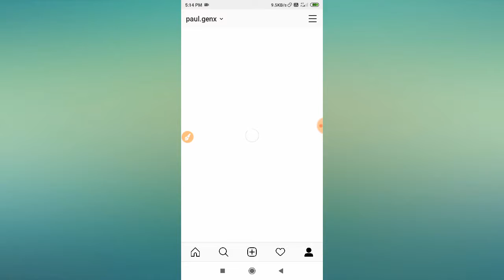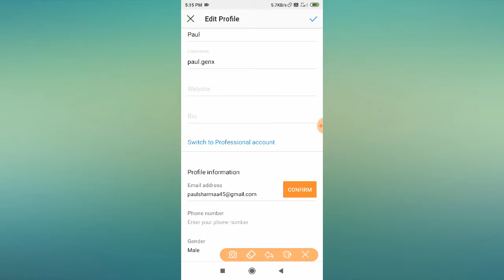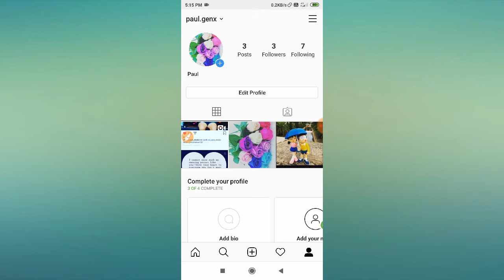How to Remove Instagram Contact Numbers